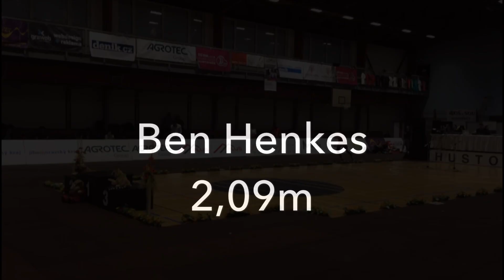Hustopece 2019: Ben Henkes 2,09m - Lionel Strasser 2,03m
Beim internationalen Hochsprung-Meeting in Hustopece (CZE) sprangen Ben Henkes (ULC Riverside Mödling) und Lionel Strasser (DSG Wien) neue persönliche Bestleistungen und neue Landesrekorde. Henkes verbesserte mit seinen 2,09m den NÖLV U20 Hallenrekord. Strasser mit seinen 2,03m den WLV U18 Hallenrekord. Ihre besten Rekordsprünge sind hier im Video zu sehen. Beide werden von der ehemaligen Hochsprung-Weltmeisterin und jetzigen ÖLV-Trainerin Inga Babakova trainiert.